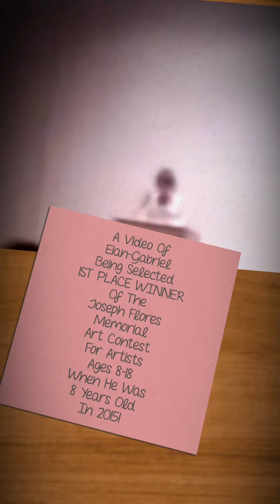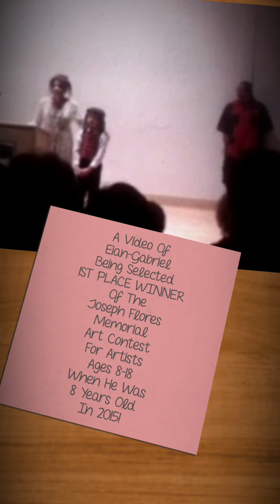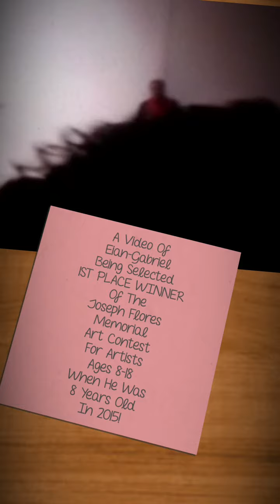Eian G. Sinclair Won 1st Overall In Joe Flores Memorial Art Contest For Students 8-18 When He Was 8